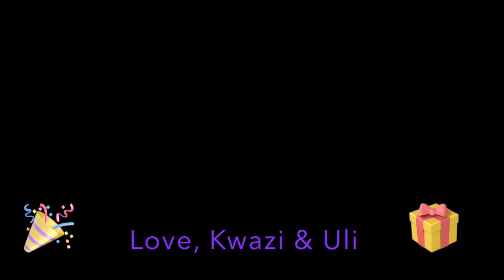🎉🎁HOW CUTE CATS CELEBRATED THEIR BIRTHDAYS🎁🎉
Cute Cats Kwazi and Uli both turned 5 years old this month, and had fun celebrating.  In this vid, they open their presents from their Auntie in Gresham, Oregon.  What did they get?  Home made sock toys FILLED with homegrown cat nip!  Did the cute cats like their gifts?
Cute cats Kwazi and Uli are step-brothers who were saved with the help of the Hawaiian Humane Society in August 2013.  They've been cuddling together ever since : ).